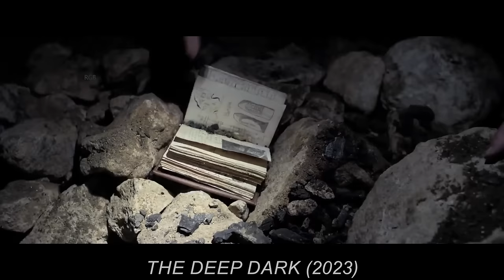Miners Survive At A Depth Of 1000 METERS, Where There Is A Secret Prison For a Terrible MONSTER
Forced to bring a professor underground for sampling, miners find themselves trapped by a landslide. As they explore, they stumble upon an ancient crypt, unwittingly awakening a bloodthirsty creature.

Movie : TH3 D33P D4RK